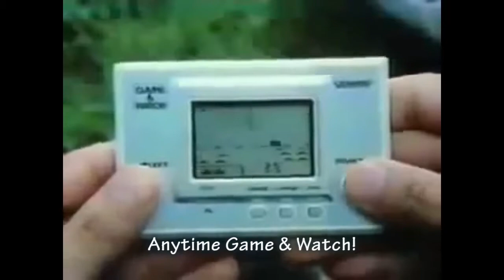Very first Game & Watch Commercial subs 1980